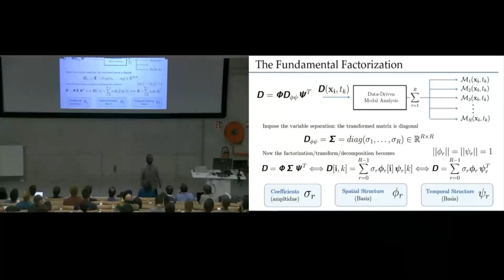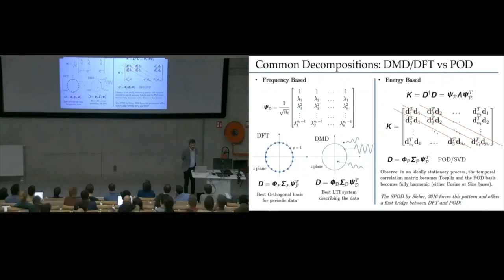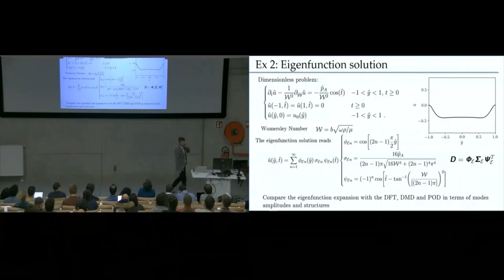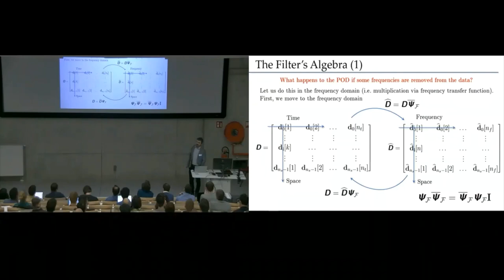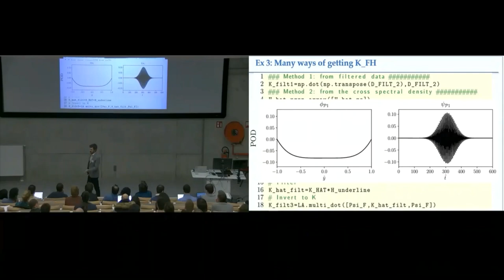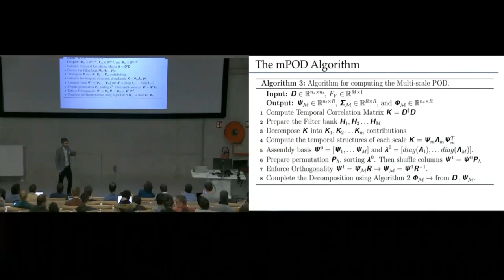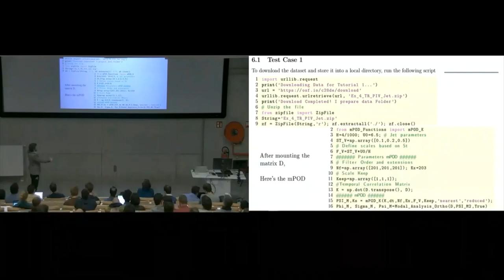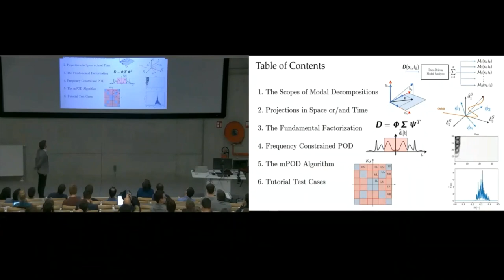Generalized and Multiscale Data-Driven Modal Analysis (Prof. Miguel A. Mendez) – Part 2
This lecture was given by Prof. Miguel A. Mendez, von Karman Institute for Fluid Dynamics, Belgium in the framework of the von Karman Lecture Series on Machine Learning for Fluid Mechanics organized by the von Karman Institute and the Université libre de Bruxelles in February 2020. This lecture describes modal decompositions in the framework of matrix factorizations. This framework is used to highlight the differences between classical space-time decompositions and other 2D discrete transforms, and to identify the general architecture underpinning any decomposition. This general setting is used to derive simple algorithms that complete any decomposition from its spatial or temporal structures (bases). Discrete Fourier Transform, Proper Orthogonal Decomposition (POD), Dynamic Mode Decomposition (DMD), and Eigenfunction Expansions (EF) are formulated in this factorization framework and compared on a simple exercise. Finally, the factorization formalism is used to analyze the impact of spectral constraints on the classical POD, and to derive the Multiscale Proper Orthogonal Decomposition (mPOD). This combines Multiresolution Analysis (MRA) and POD into a decomposition that generalizes POD, DMD, and DFT.